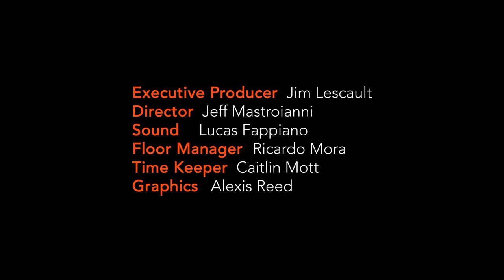Jones Library Ballot Question Forum: October 26, 2021